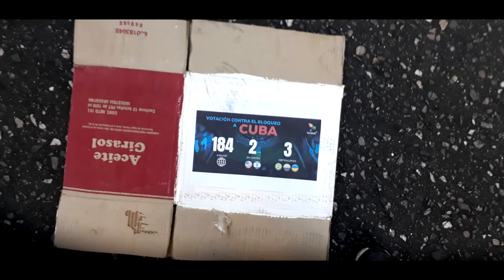Frente Cultural Che Adelita en la marcha por Cuba en Córdoba